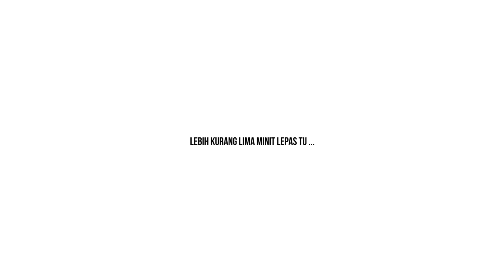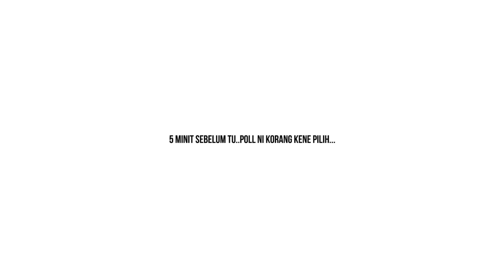Instafamous Takeover x Ain Edruce | Ain Main Dengan Ular!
Di atas permintaan ramai, kami realisasikan permintaan korang semua!

Featuring Ain Edruce dalam Instafamous Takeover! Tapi dalam episod ni Ain tak jadi Ain tau gais. Ain bertukar jadi MONYET yang berkeliaran di Sunway Lagoon sambil melakukan task yang korang sendiri pilih! Nak tau apa kesudahannya?

Jom Layan – Instafamous Takeover x Ain Edruce!